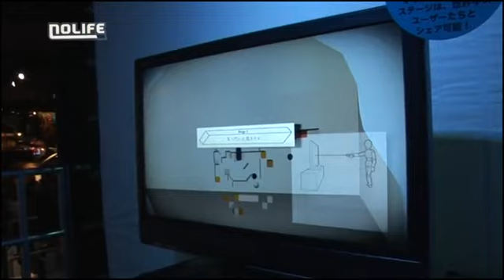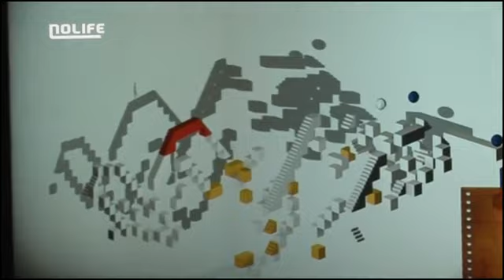#175 Tôkyô Game Show 2010 (2) Reportage noco